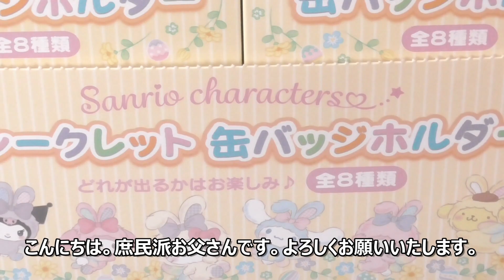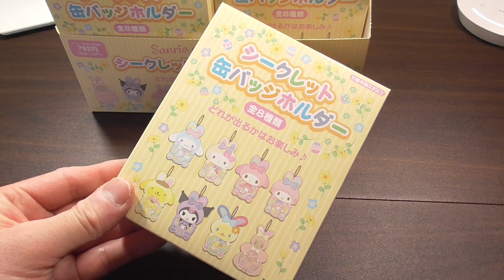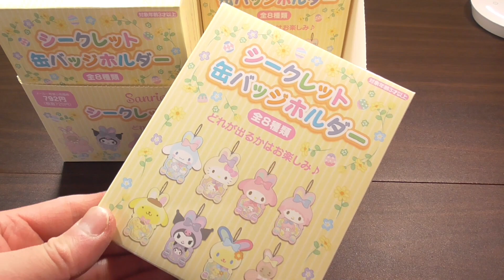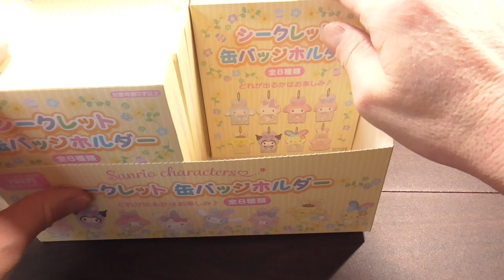サンリオキャラクターズ シークレット缶バッジホルダーをご紹介いたします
こんにちは。庶民派お父さんです。よろしくお願いいたします。今回は、サンリオキャラクターズ シークレット缶バッジホルダー(イースターラビット)をみていきたいと思います。こちらの商品は、1個792円(税込み)となっています。缶バッジは、ミツバチになったサンリオたちとなっていて、缶バッジホルダーは、サンリオたちがうさぎになった、かわいい♥缶バッジホルダーとなっています。ぜひ、ご覧になっていただいて、購入する際の参考にしてくださいね。